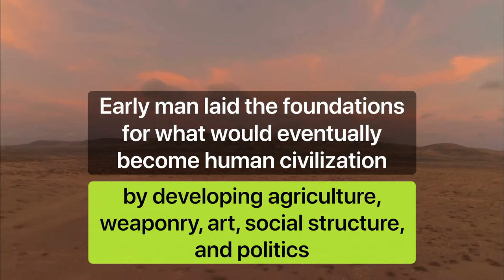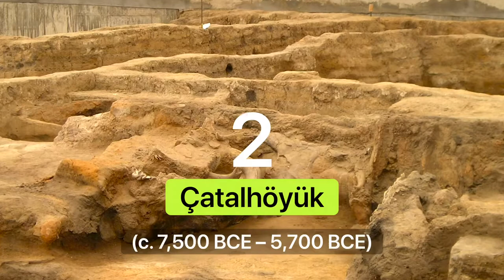The oldest civilization in history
For thousands of years after homo sapiens first appeared, early man laid the foundations for what would eventually become human civilization by developing agriculture, weaponry, art, social structure, and politics.

several earlier peoples developed complex societies and cultures that can also be classified as civilizations and they have been included on this list.

7. Ancient Egyptians (c. 3,150 BCE – 332 BCE)
Location: Nile River Valley of Egypt

6. Norte Chico (c. 4,000 BCE – c. 1,800 BCE)
 Location: Peru

5. Mesopotamians (c. 6,500 BCE – 539 BCE)
 Location: Ancient Mesopotamia (modern-day Iraq)

4. Jiahu (c. 7,000 BCE – 5,700 BCE)
Location: Henan, China

3. ‘Ain Ghazal (c. 7,200 BCE – 5,000 BCE)
 Location: Ayn Ghazal (modern-day Amman, Jordan)

2. Çatalhöyük (c. 7,500 BCE – 5,700 BCE)
 Location: Southern Anatolia (modern-day Turkey)

1. Aboriginal Australians (c. 50,000 years ago – Present)
 Location: Australia